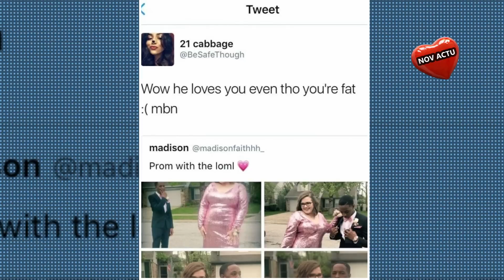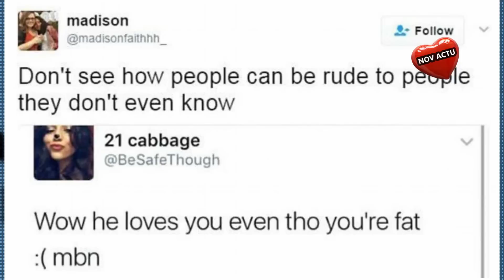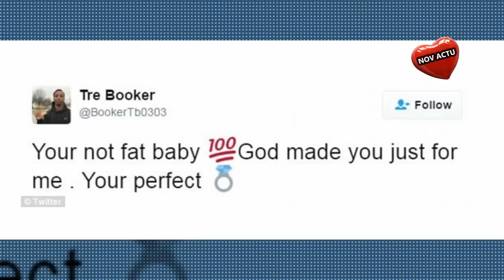30 minutes après ils les envies et regrettent leurs mots